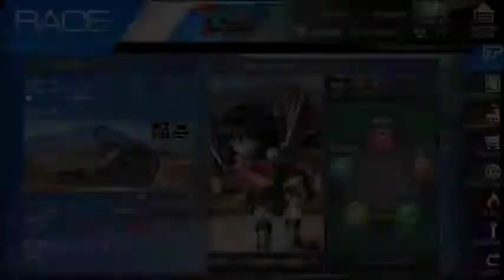【レーシング娘。】反骨のブルファイター『牛角 翼』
DMMのゲーム【レーシング娘。】のキャラクターのギャラリーから閲覧できる一部イラストとボイス、レースとビクトリーシャワーのシーンを収録した動画です。